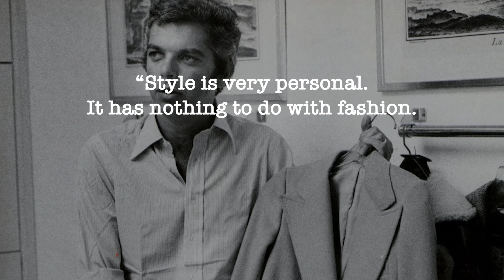How to Look Stylish Like Ralph Lauren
Style lessons from Ralph Lauren, whose personal aesthetic combines the best of old money classics, the British aristocracy, and Westernwear.

In this video I am wearing a Harris tweed sports coat by Brooks Brothers (commission earned)

Timestamps:
0:00 Intro
0:37 Law 1
2:44 Law 2
4:28 Law 3
7:19 Conclusion